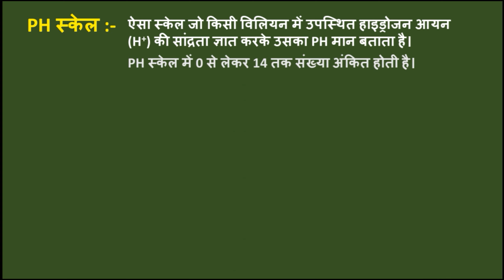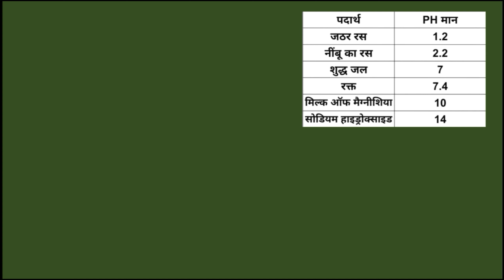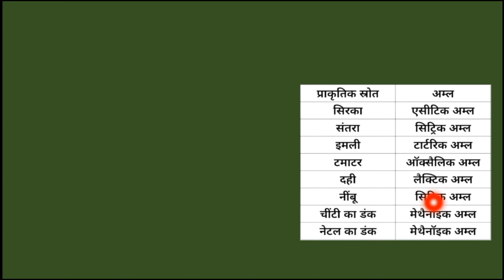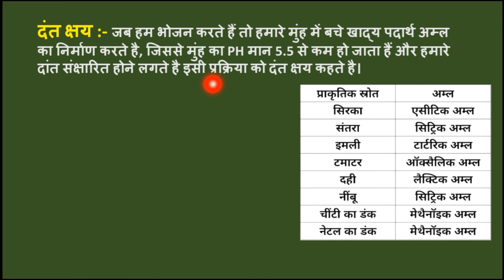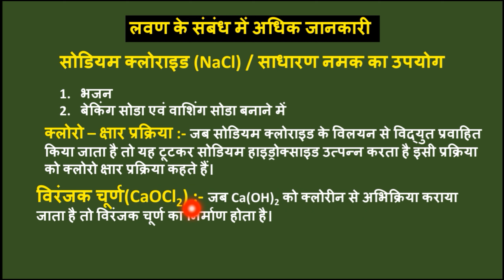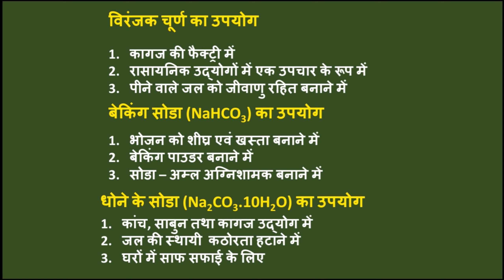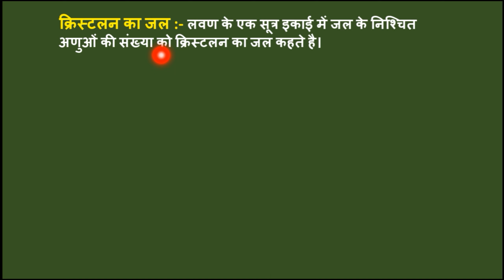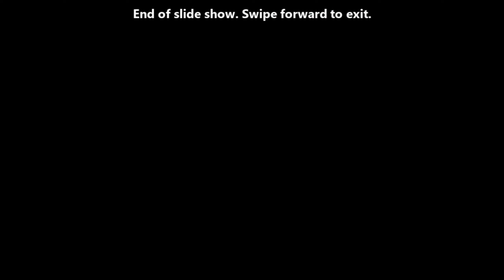10th Science :- अम्ल एवं क्षारक के विलयन कितने प्रबल होते है? | Trick के साथ | Seibei Classes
Bihar board | Seibei Classes | क्रियाकलाप के साथ | NCERT Book Solutions

• अम्ल एवं क्षारक के विलयन कितने प्रबल होते है
• लवण के संबंध मे अधिक जानकारी
•सभी अम्लो एवं क्षारको में क्या समानताएं है?
• अम्ल एवं क्षारक के रासायनिक गुणधर्म समझना
• अम्ल एवं क्षारक परस्पर कैसे अभिक्रिया करते हैं
• अम्लो के साथ धात्विक ऑक्साइड की अभिक्रिया
• क्षारको के साथ अधात्विक ऑक्साइड की अभिक्रिया
• अम्ल एवं क्षारक धातु से कैसे अभिक्रिया करते है?
• धातु कार्बोनेट तथा धातु हाइड्रोजनकार्बोनेट अम्ल के साथ कैसे अभिक्रिया करते हैं?

🔬 Bihar Board ke Class 10 Science ke students ke liye laye hain hum ek zabardast video! Iss video mein hum samjhenge acids, bases, aur salts ka asaan funda! 📚

🎯 Iss video mein hoga:

Acids ka Introduction: Acids ke properties, sources, aur real-life examples ko samjhein.
Bases ki Duniya: Bases ke characteristics, unki jagah, aur unka mahatva.
Salts ka Khulasa: Salts ke bane, properties, ke saath, practical examples ke saath.
🔍 Key Highlights:

📊 Complex concepts ko samjhane ke liye clear explanations aur engaging visuals.
🎓 Bihar Board Class 10 Science curriculum ke saath aligned.
🔄 Recap sections for essential concepts ko reinforce karne ke liye.
🌐 Everyday life ke relevant examples for practical understanding.
🚀 Apne exams mein excellence hasil karne ke liye ab aapke haath mein hai! Apne classmates ke saath share karna na bhulein, taaki learning ek collaborative experience ban sake! 🤝✨

📚 Humare channel par aur bhi educational content ke liye visit karein, aur explore karein humara playlist jo specifically Bihar Board Class 10 Science ke students ke liye banaya gaya hai. Aapki success hamari priority hai! 🌟